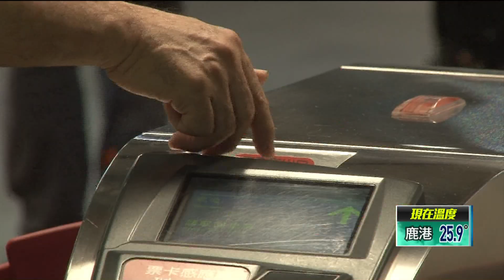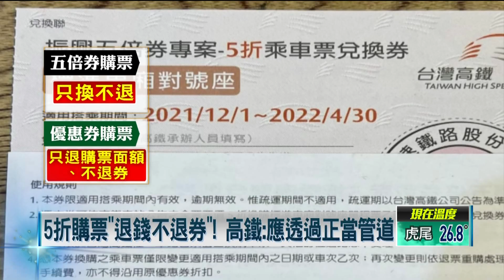高鐵推「5折振興優惠券」！ 民上網轉售「賺價差」 律師曝：恐觸法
去年一連好幾波振興加碼券，即將在這個月底到期，當中的國旅券，粗估使用率已達56%。高鐵去年也搭上這波熱潮，推出「5折振興優惠券」。不過就有民眾買了票臨時又不搭，上網轉售時卻故意喊高想賺價差，雖然還是低於原價，但律師提醒這可能已觸法。